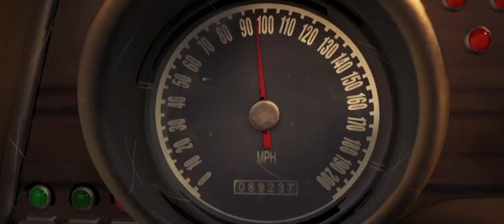Epic Car Chase || The Bad Guys || Movie Clip Edit